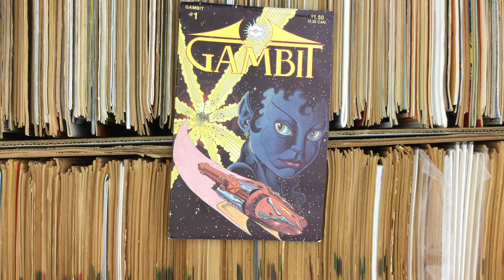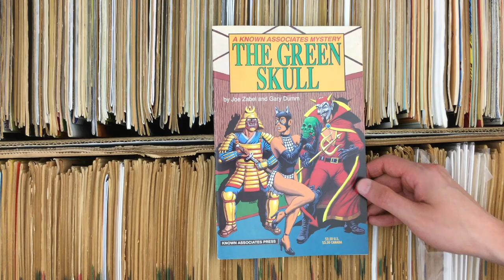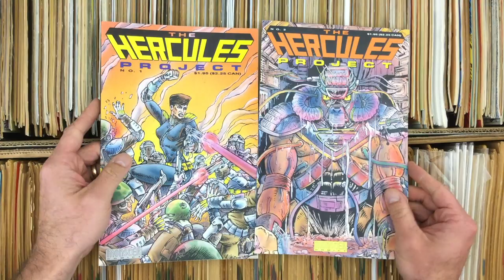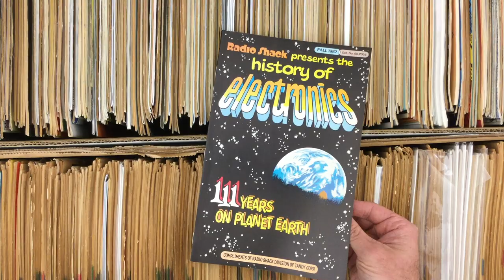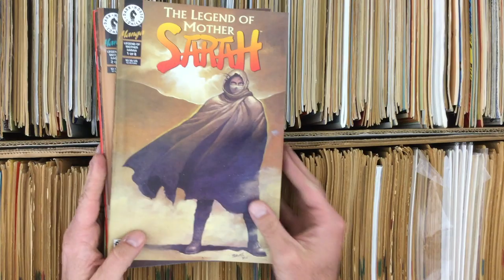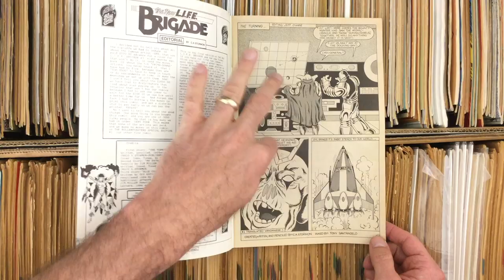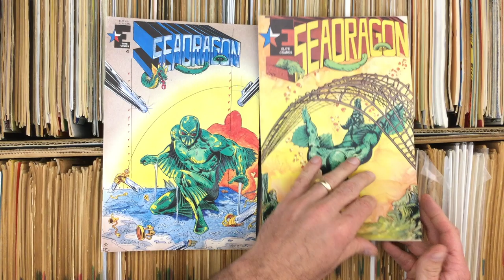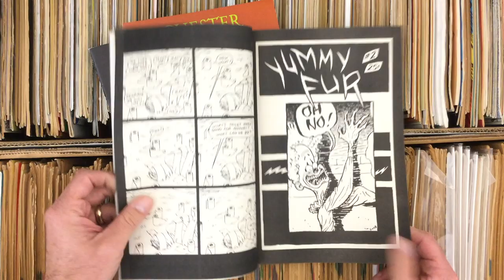New Quarter Bin Discoveries part 2